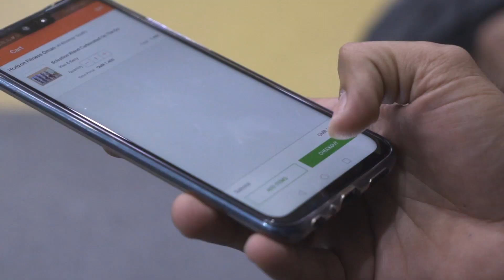Horizon Fitness Oman Joins Talabat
Horizon Fitness now available on Talabat application.